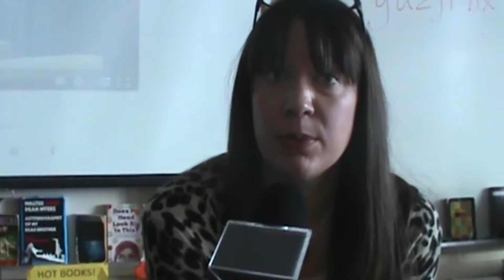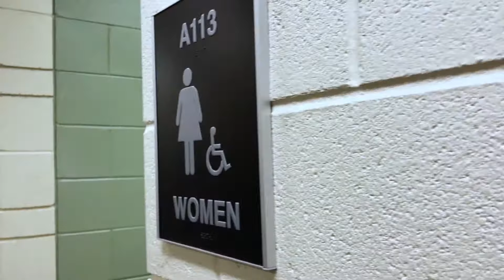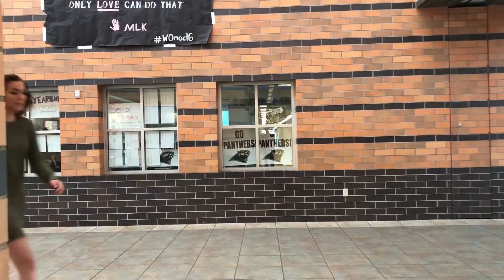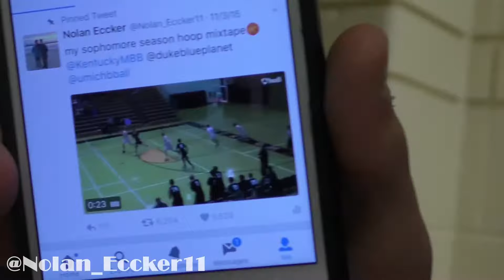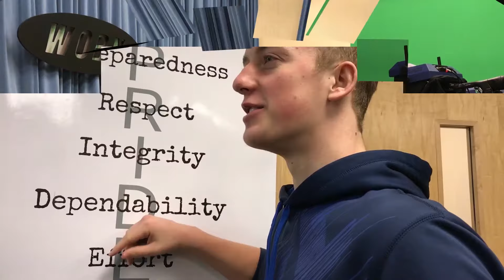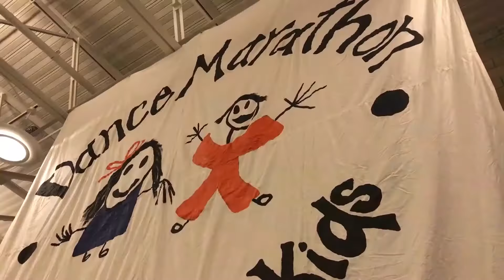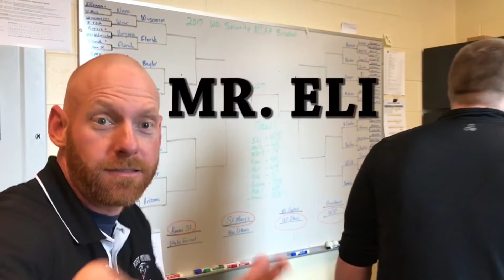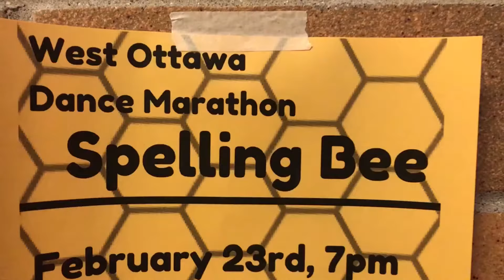Zack Neitzel's Final WOBN Portfolio 2017